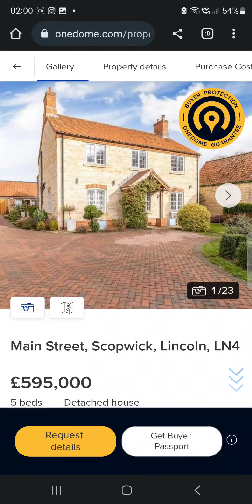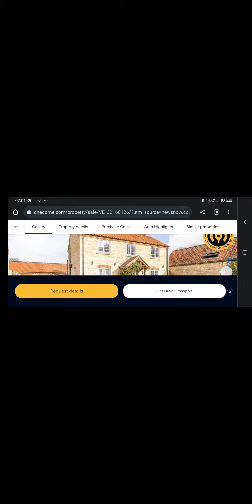19 April 2023